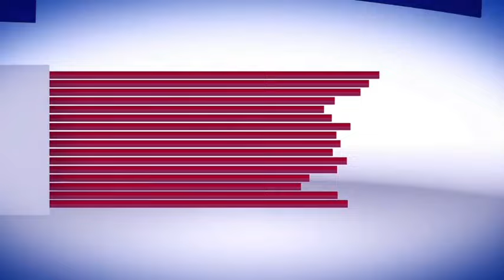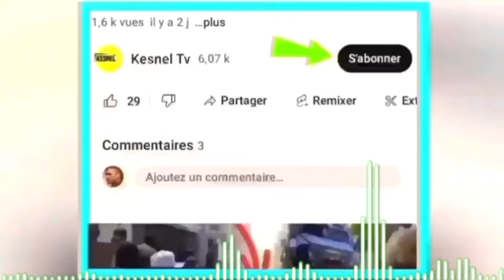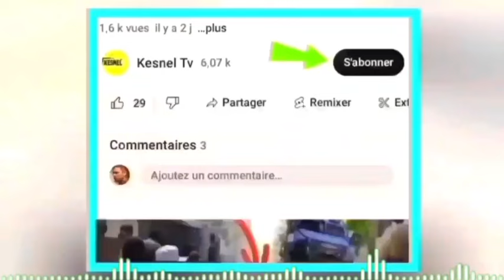NOUVEL CHO CHO 10 ME 24 JWET LA GATE MEN SA KI TE RETE SE NAN FAZ SA NOU PAT VLE RIVE,DEBLOZAY PETE